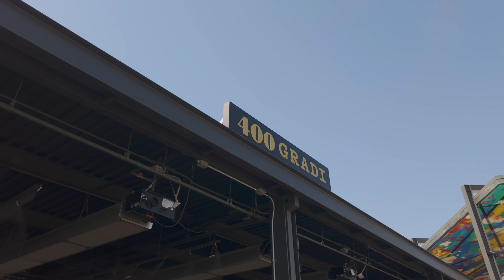2024 MCKINNEY WINE & MUSIC FESTIVAL at District 121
The 8th Annual McKinney Wine & Music Festival at District 121!